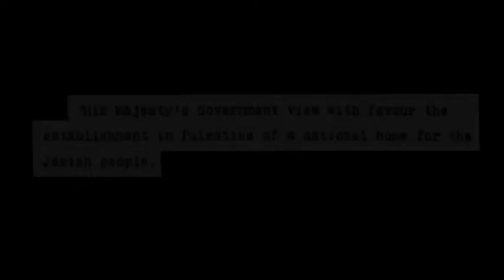American embassy moves to Jerusalem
Rabbi Shmuley debates America's recognition of Jerusalem as Israel's capital on British TV